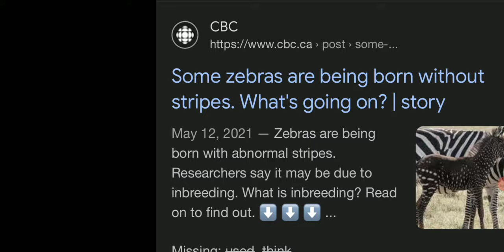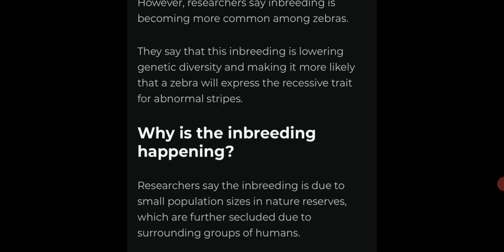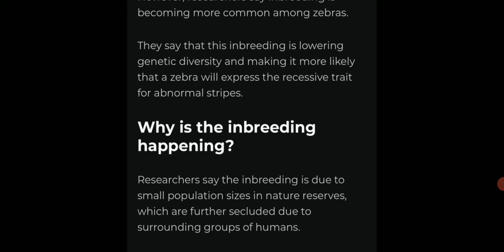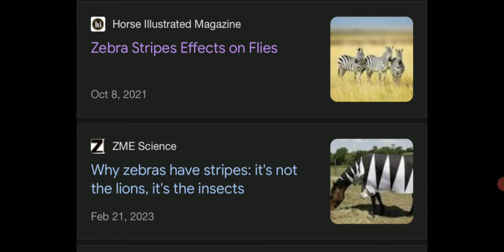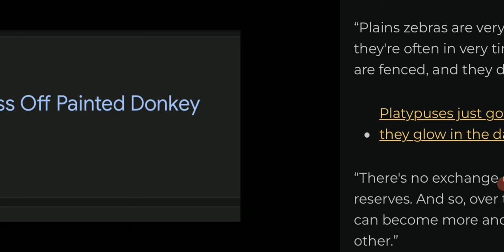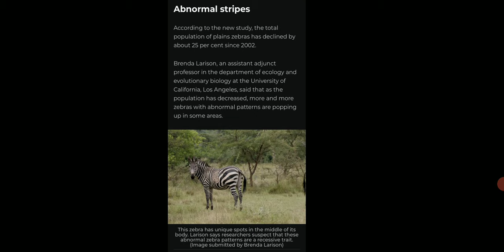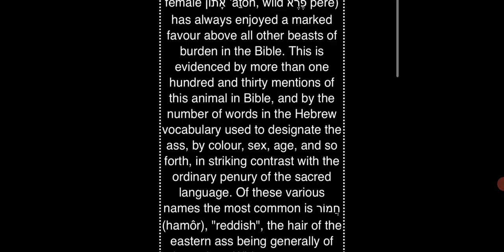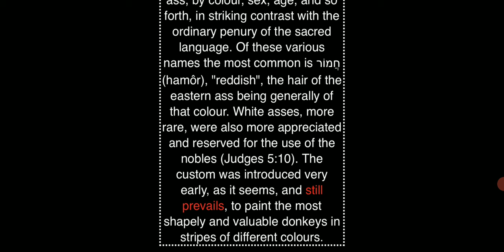zebras might be losing their stripes